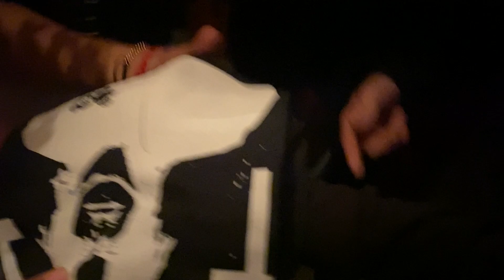OFF THE SHITS WITH GARZI: NEW YORK EDITION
YERR what's good family, we still have GARZI merch available! Finally dropping the third episode in the off the shits series; this is all the footage leading up to and during the New York show! Enjoy!